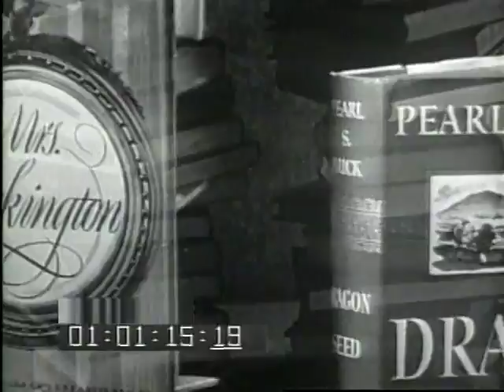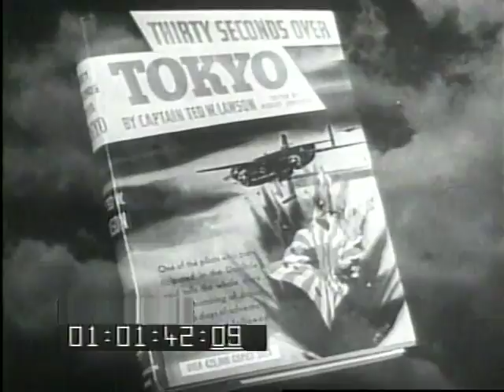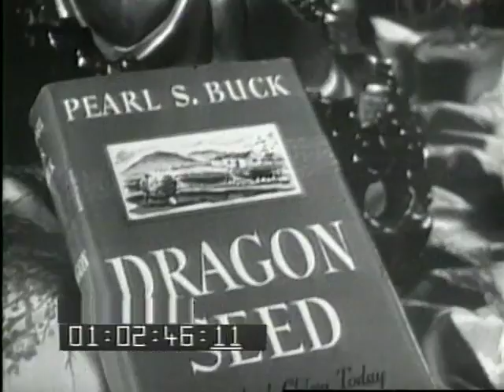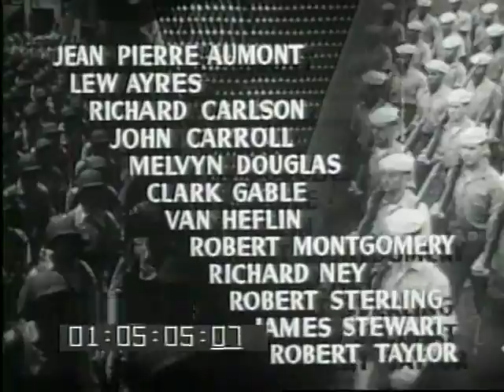MGM Metro-Goldwyn-Mayer "Twenty Years After" 1944 Promotional Short for MGM's 20th Anniversary